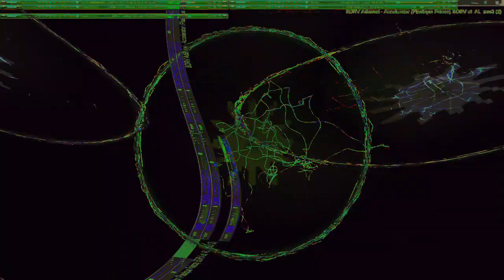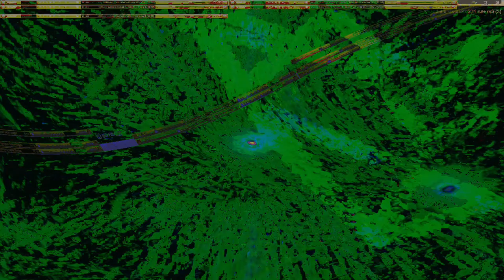Movie 24 09 13 19h05m42s series E 133 video art music creations.